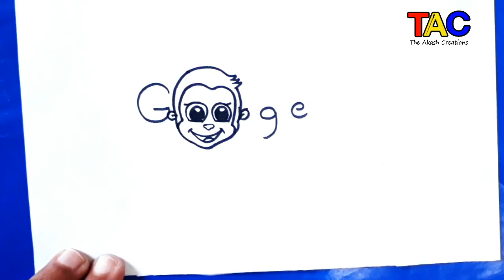Curious George - HOW TO TURN WORDS GEORGE INTO CARTOON - Theakashcreations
Curious George turn words into cartoon.i hope you like my video.